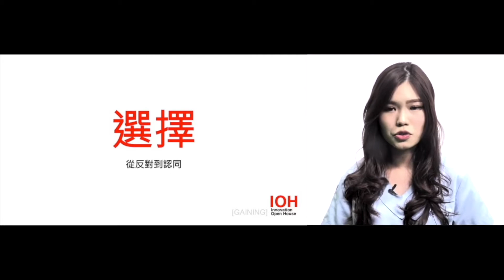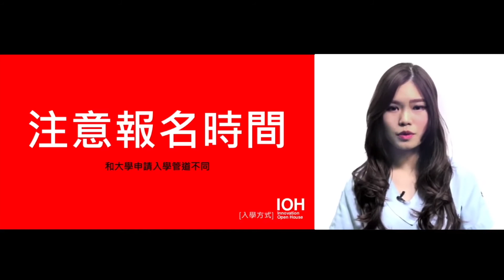念科大 農業群【獸醫系】「從雄女到科大，選系前與家人的心理戰」 l 屏科大學姊 l EP2 科大申請準備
「當每個人都衝向國立大學的時候，你要怎麼在自己的選擇裡穩住腳？」雄女畢業的郭妍彣因為從小喜愛照顧貓狗、懷抱著獸醫夢，所以選擇就讀屏科大獸醫系。在說服家人、如願進入屏科大獸醫系後，她更以不認輸的精神面對系上解剖、病理、臨床訓練，決心課業、研究、社團、打工每一樣都不想放過！